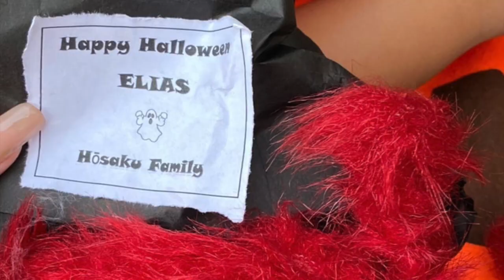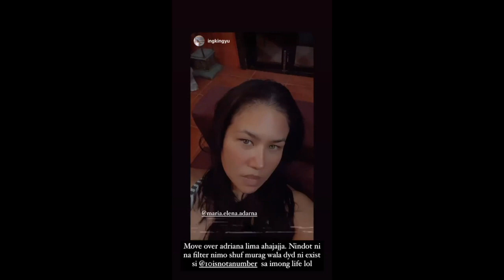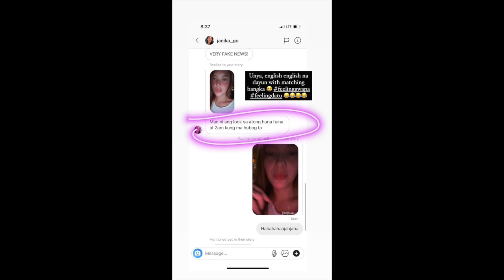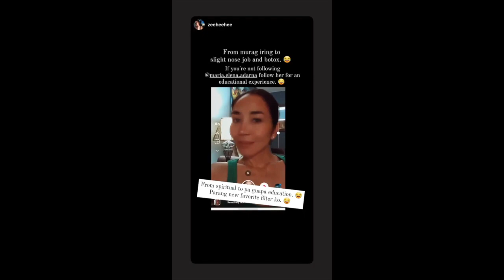ELLEN ADARNA WITH BABY ELIAS HALLOWEEN PARTY